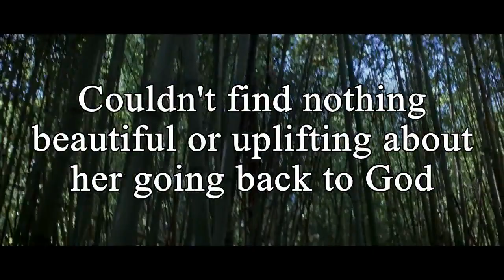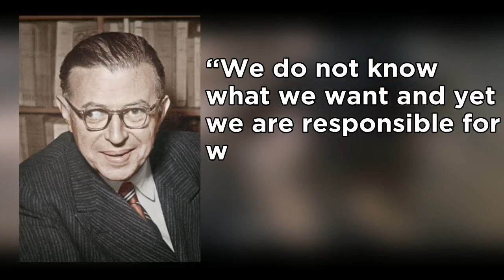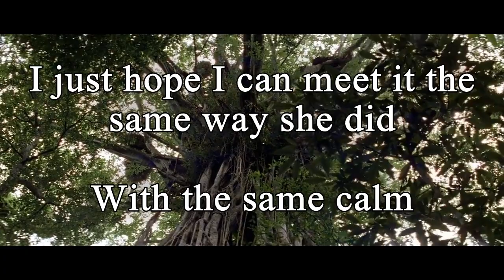The Thin Red Line - Nature and Grace | Renegade Cut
An analysis of existential themes in the Terrence Malick war epic The Thin Red Line.